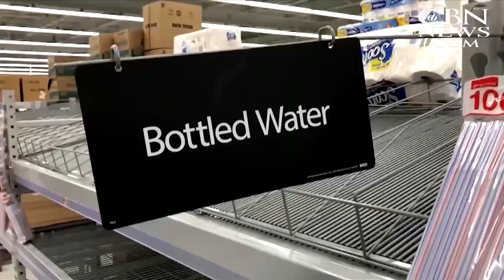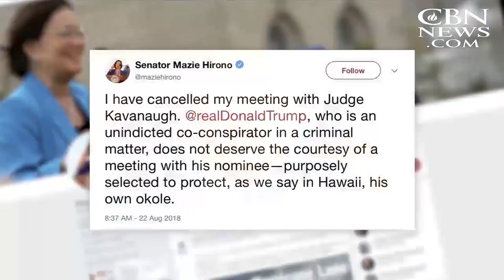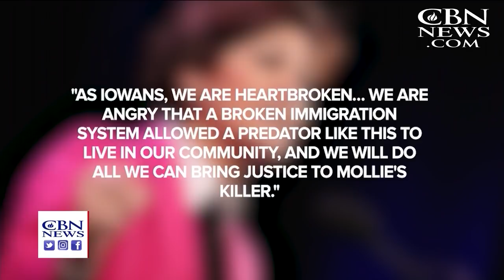CBN NewsWatch: August 23, 2018